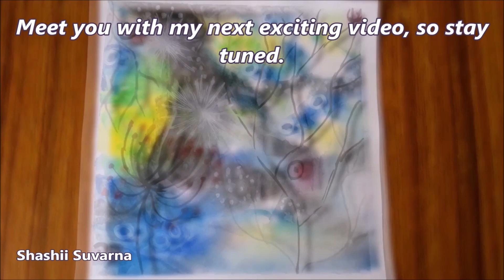Easy Abstract Painting Tutorial for beginners